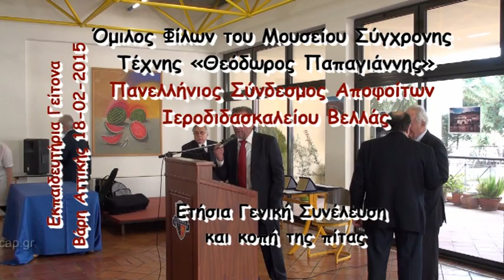4-Κοπή Πίτας Όμιλος Φίλων του Μουσείου Σύγχρονης Τέχνης «Θεόδωρος Παπαγιάννης»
Όμιλος Φίλων του Μουσείου Σύγχρονης Τέχνης
«Θεόδωρος Παπαγιάννης»
Ετήσια Γενική Συνέλευση και κοπή της πίτας, στα Εκπαιδευτήρια Γείτονα, στη Βάρη Αττικής, μαζί με τον Πανελλήνιο Σύνδεσμο Αποφοίτων Ιεροδιδασκαλείου Βελλάς.
Η εκδήλωση έγινε το Σάββατο 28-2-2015
Ο πάντα άριστος οικοδεσπότης Ελευθέριος Γείτονας φρόντισε για τα ποτά, το φαγητό και τη ζωντανή μουσική.